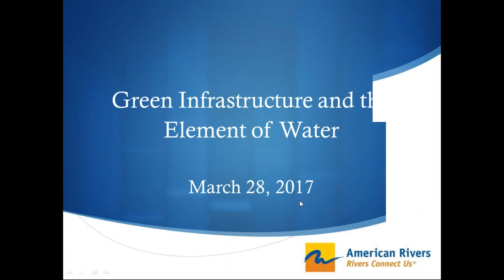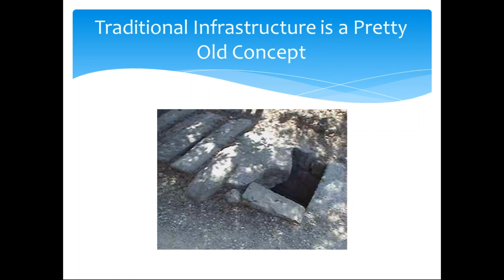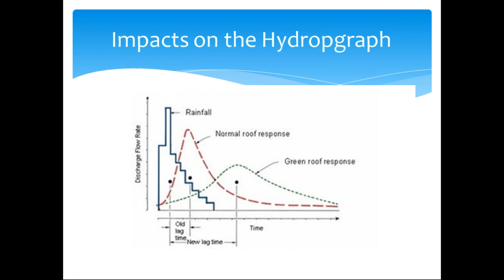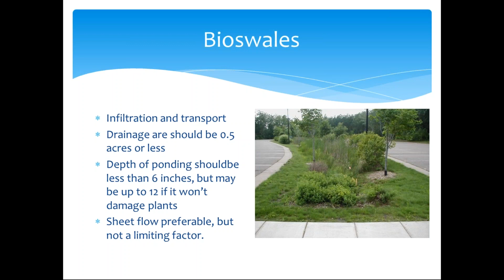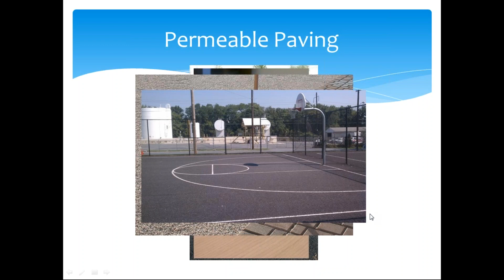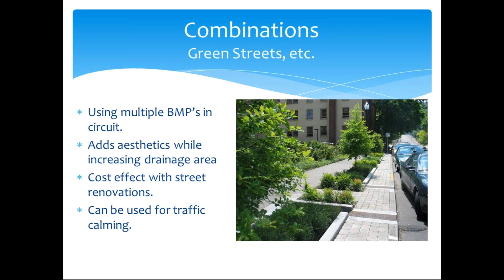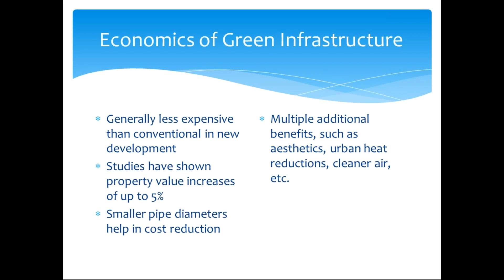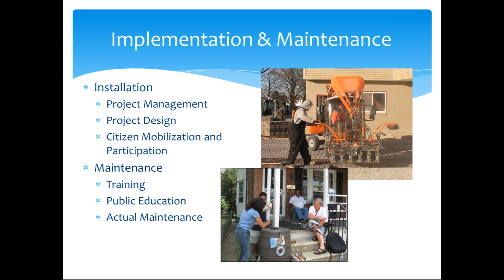Green Infrastructure and the Element of Water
Watch "Green Infrastructure and the Element of Water" led by Gary Belan with American Rivers. This webinar describes on how green infrastructure including green roofs, restoring wetlands, installing permeable pavement and capturing and reusing water more efficiently not only improves the environment but also provides tangible social and economic benefits to neighborhoods.

Participants will learn:
- The different types of green infrastructure
- Ways to implement green infrastructure in your community
- The benefits green infrastructure